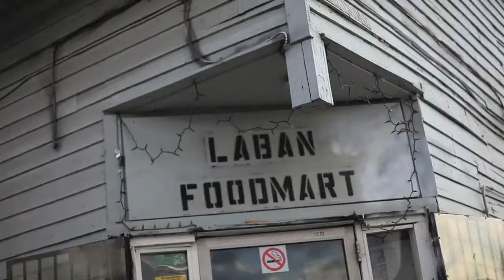Ckool Keys - "Exhibit K"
DIRECTED BY ARNOLD BURKS (Ab)